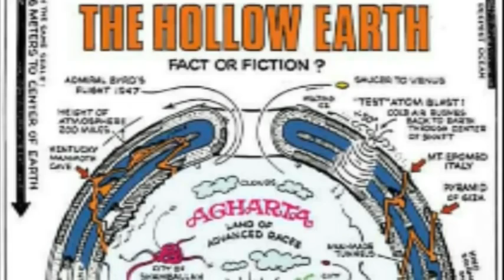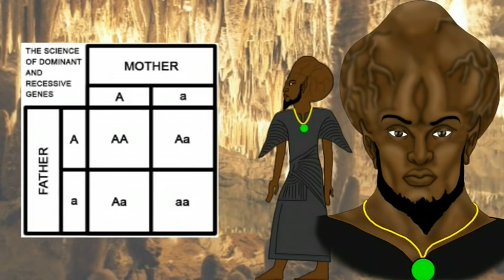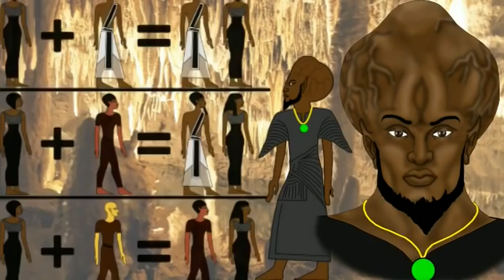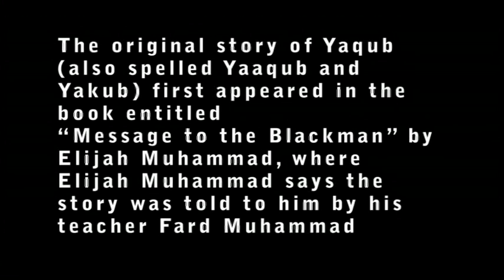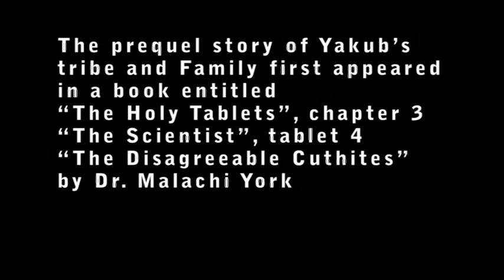ORIGINAL MAN Made the WHITE MAN(The story of yakub )soulja law tv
The story of YAKUB.  on SOULJA LAW TV